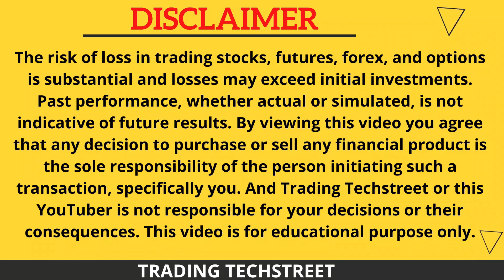options trading for beginners || ₹1000 to ₹1 Lakh || Trading Techstreet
In this video I Have shared about basics of options trading .

This video will help everyone to get a very fair idea about what options trading is and how to approach options trading in professional way.

Happy and Profitable Trading
🏆🏆The Complete Pro Trader Course Details-